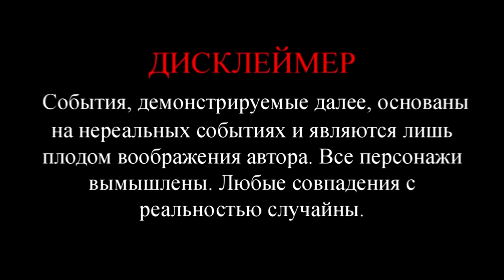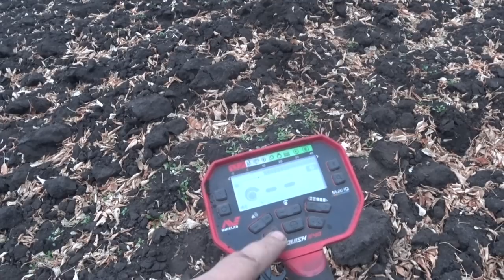Как найти место для копа на поле, лайфхаки!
Всем привет! Сегодня рассмотрим такой вид поиска с металлоискателем, как коп в полях. В регионах, где земля активно обрабатывается, заброшенные деревни нередко распахиваются и засеиваются сельскохозяйственными культурами. Вот где и как искать находки в этом видео поясню! И пишите в комментарии свои лайфхаки по поиску на полях!